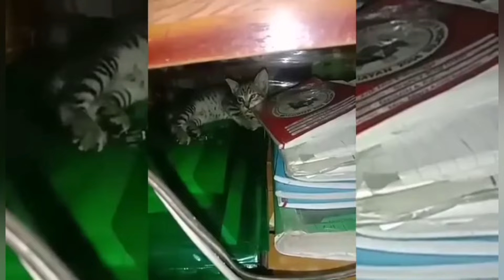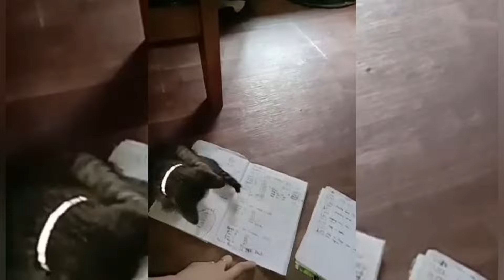Video Compilation of our Adopted Stray cat/ JASPER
Musician: Xuxiao